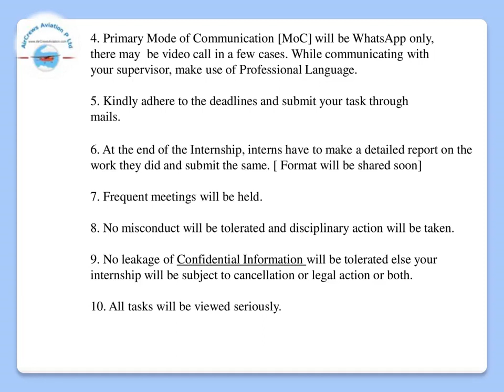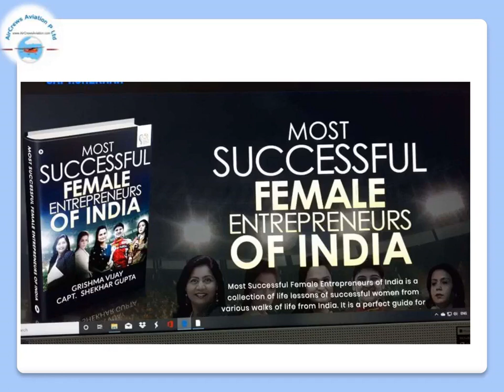General Protocol To be Follow During Internship 2020